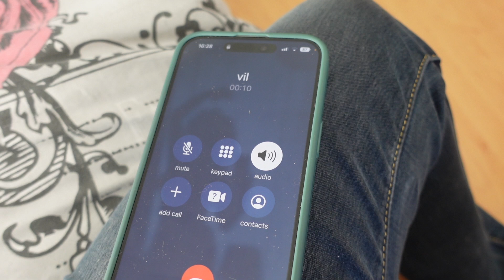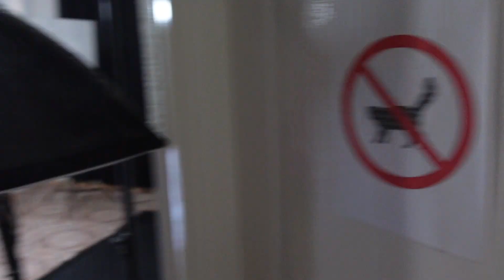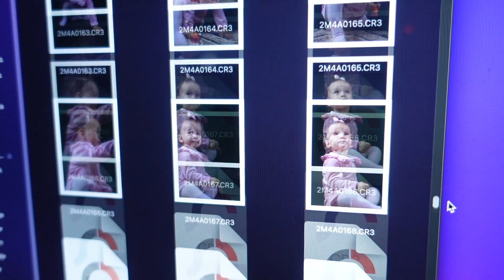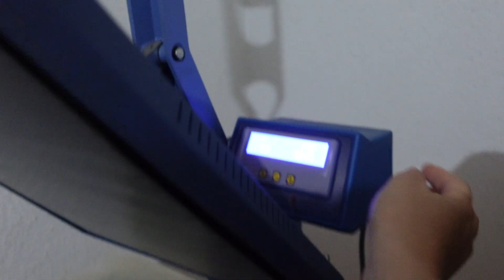Натурален влог, дисфория и работа